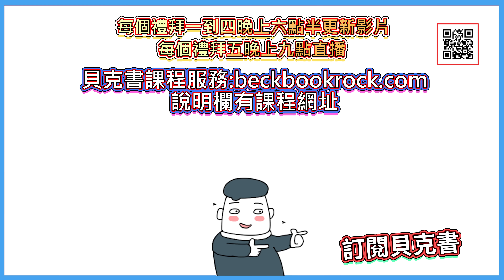簡單判斷對方是不是單身三種小技巧| (愛情)(感情)(戀愛)(吸引)【貝克書】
(會分享課貼圖發佈最新通知)